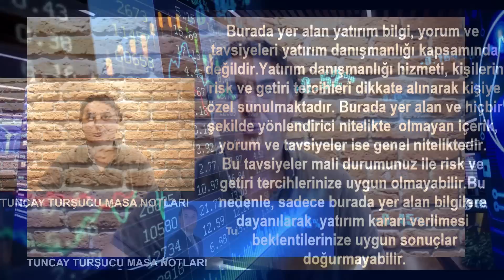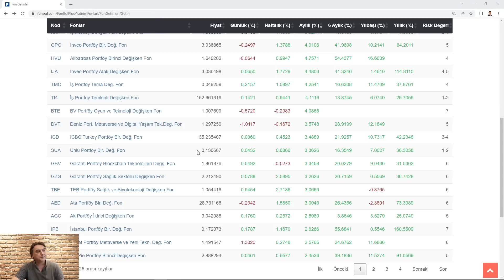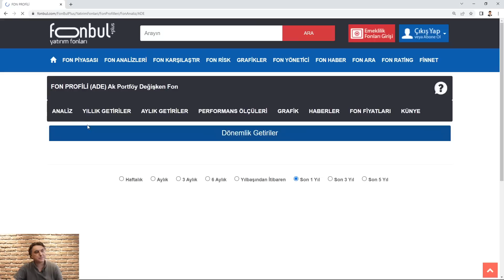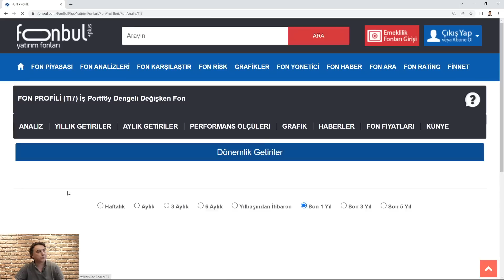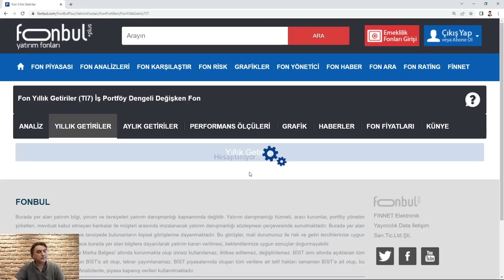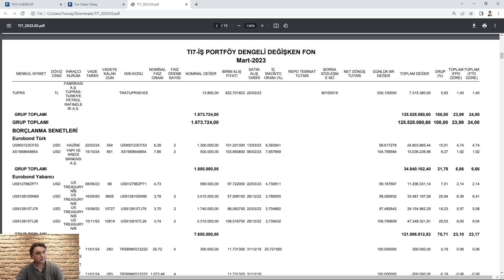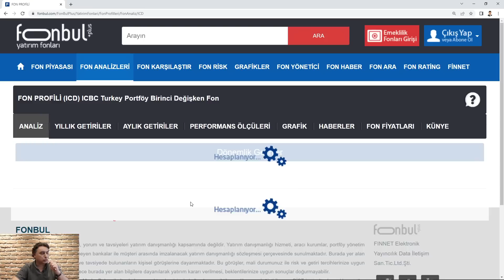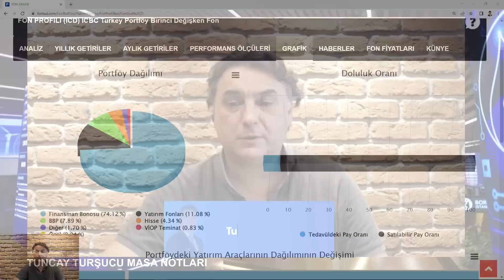BELİRSİZLİK DÖNEMİNE UYGUN FONLAR - DEĞİŞKEN FONLAR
Yatırım Fonları hakkında bilgi sahibi olacağınız ve detaylı bilgiler vereceğim videolara devam ediyorum. Bu hafta belirsizlik döneminde ne tür fonlara daha uygun olabilir bunu inceledim. Bu kapsamda Değişken fonlara baktık.

KENDİNİZİ EĞİTİN...

Borfin Eğitimlerim için linki tıklayın.